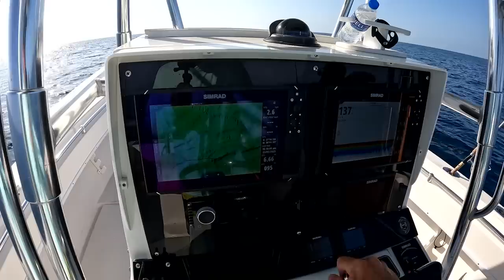$30,000 Kingfish Catch Clean & Cook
The trip we're going on is June 23rd, tell him BlueGabe sent ya!